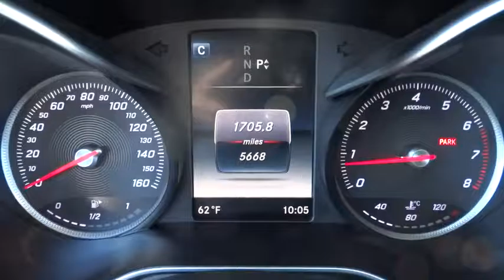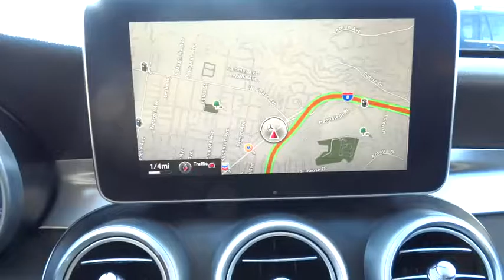2016 Mercedes-Benz C-Class El Cajon, CA L2314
2016 Mercedes-Benz C-Class

Nice car. This C300 with the palladium silver exterior and black interior is nicely equipped with a rear deck spoiler, rearview camera, multi-media package with hard drive navigation, Sirius sat radio and much much more.We promise that you'll enjoy your experience with Mercedes-Benz of El Cajon. Whether you live 5 miles away or 500 miles away, you will receive a level of service never experienced before. If you live out of the area, we'll gladly pick you up at the San Diego International Airport or alternatively, buy in comfort and we'll deliver this vehicle to your doorstep.